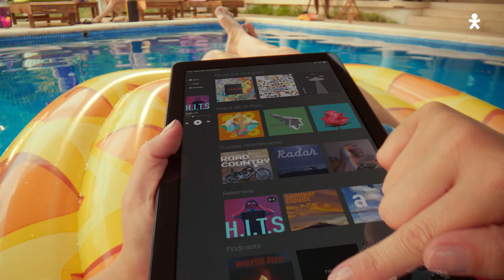Vem com Vivo Fibra – Verão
Se a casa de praia vem com Vivo Fibra, não tem o que discutir: vem com a internet mais rápida do brasil.

O filme começa com um plano fechado em uma ignição de carro. Vemos a mão de alguém dando a partida. Corta para o interior de um carro visto de frente. No volante, vemos uma garota negra com tranças no cabelo, empolgada com a viagem. Ela usa uma camisa azul. No banco ao lado dela, vemos um homem branco de cabelos e barba castanho escuros. Ele usa camisa azul e um boné branco. No banco de trás, vemos uma mulher branca de cabelos castanhos soltos. Ela usa acessórios roxos e um top amarelo com uma camisa  branca por cima. Após o diálogo, corta para uma cena rápida do homem passando protetor solar nas bochechas. Corta para uma cena rápida de uma estrada. Corta para a imagem em que a câmera está dentro do porta-malas do carro. A porta está aberta e vemos a mulher branca tirando duas malas de lá. Corta para essa mesma mulher deitada em uma bóia amarela curtindo a piscina. Vemos apenas suas pernas e suas mãos que seguram um tablet e scrolla a tela parando em um aplicativo de música. Corta para a garota de tranças pulando na piscina. Corta para o rosto da mulher branca olhando para a câmera, que está  em cima dela. Vemos aparecer um ícone de wi-fi em cima da imagem. A cena se funde rapidamente com a imagem de circuitos  de uma placa eletrônica. Vemos a fibrinha da Vivo aparecer na tela e voltamos a ver a imagem da mulher, agora completa, vemos que ela está na piscina deitada em uma bóia de abacaxi . O homem aparece ao lado dela e os dois sorriem. Corta para a imagem do homem e da mulher branca  na borda da piscina. De repente, a mulher de tranças surge de um mergulho entre  os dois. Eles trocam sorrisos e dançam. Aparece na tela um lettering que diz “Vem com Vivo Fibra. A mais rápida do Brasil.” Depois, vemos a marca de Vivo Fibra na tela. O filme termina.